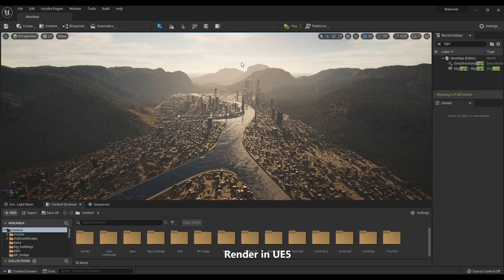Low Budget Wakanda - Unreal Engine 5, Houdini, Blender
Creating procedural large-scale scenes has always been a topic of great interest to me. This time, I try to create a low budget version of Wakanda procedurally.

Thanks to the Nanite and Lumen functions of UE5. My normal PC can barely handle the large scenes now XD

However, there are still many details need to be improved:
-The procedural program of this project is still too rough.(Street furniture, sundries, etc. are all placed manually)
-Building diversity is too low.(According to ILM, they created 60,000 individual buildings for Wakanda. I only have about 40 different buildings..So there are many repeated buildings in the scene.)
-The building models are not refined enough which make the shot looks fake.
-UE5's Nanive function will cause some flicker issue if the camera is moving too fast.(I think the issue is cause by the changing of LOD. )

These are my reference articles and videos. If you are interested, you can take a look.

My PC:
-AMD R7 2700X
-32G RAM
-RTX2070 Super